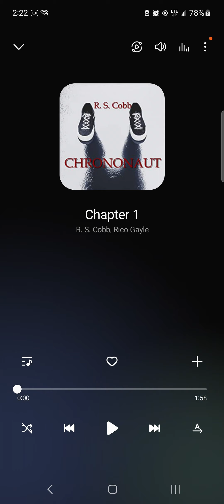Chrononaut: Chapter 12 [R. S. Cobb Read by Rico Gayle]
Chrononaut by R. S. Cobb
Read by Rico Gayle

​The following day, John woke up on the floor between his coffee table and his couch. Sunlight peaked through his blinds. Maria was laid out and in a puddle of her own drool. He shook her.

 "Hey, it’s morning," he poked her. "Huh," she rose slowly and wiped the drool from her mouth.

Then, with her eyes barely open, she looked around the couch for her phone. "What time is it?" she asked. "Can you call my phone?"

John went to his room to grab his phone but was shocked at the time.

 “It’s almost one o’clock,” he said! “Are you serious?” she said.

 “Reeves is gonna kill us.”

 “He’s going to kill you,” Maria said. “He loves me...